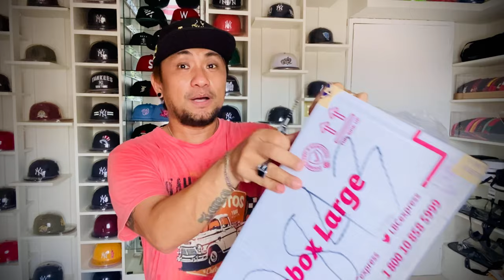Cap Room Mini Tour with HalikaUnboxingTayo